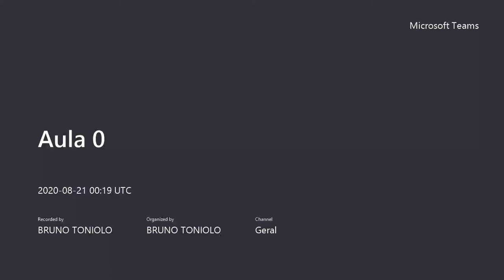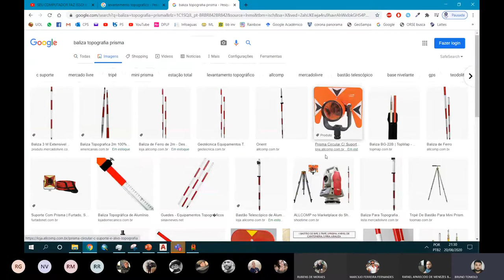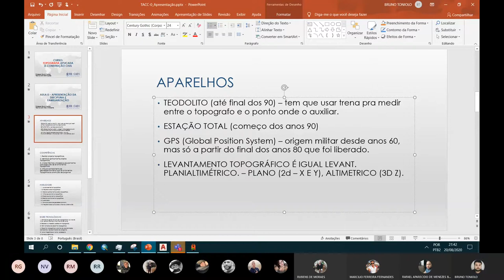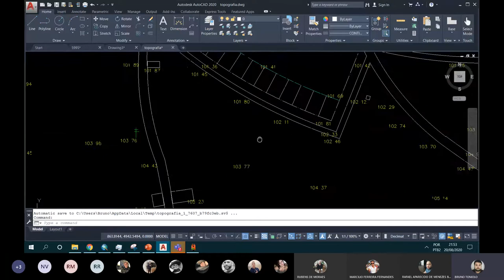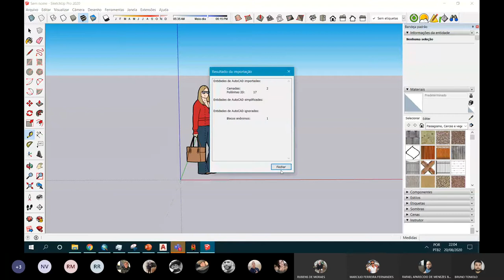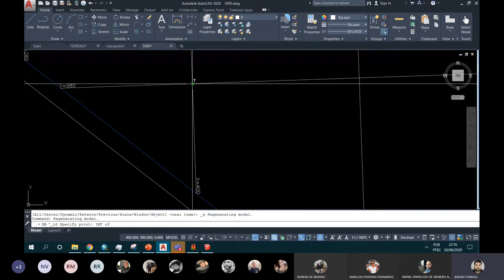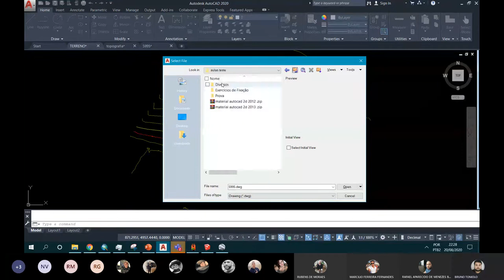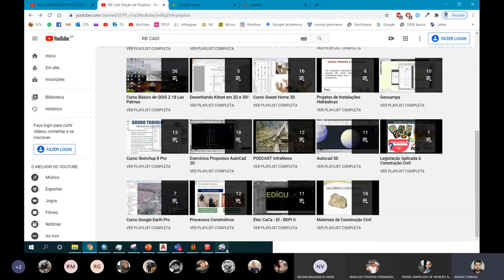TACC - Inauguração e Familiarização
Inaugural e Familiarização